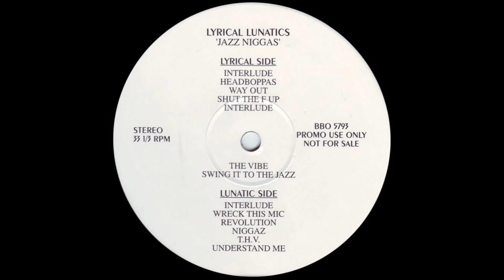mental castawayz - understand me (1994)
''Jazz Niggas'' 1994 Unofficial release under the name of Lyrical Lunatics / B-Boy Records